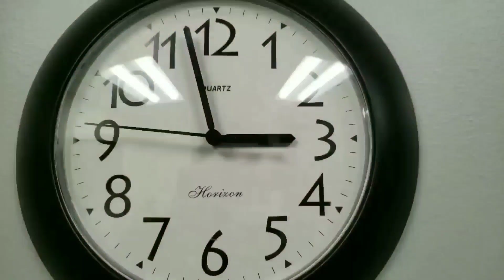भोलापन जिनमे हो और कम बोलना वाले व्यक्ति इसे ज़रूर देखे | chanakya niti | chanakya neeti in hindi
for more video like Motivational video | best motivational video in hindi | chanakya niti | chanakya neeti full in hindi |chanakya niti video |successful kaise bane| how to become successful| |chanakya niti full |best motivational video in hindi| motivational youtube successful kaise bante hai subscribe our channel ziddi motivation

ABOUT CHANAKYA

Chanakya was Hindu statesman and philosopher who wrote a classic treatise on polity, Artha-shastra (“The Science of Material Gain”), a compilation of almost everything that had been written in India up to his time regarding artha like (property, economics, or material,dusmaan ke raaz,motivational video, best motivational video in hindi, motivational speech,chanakya neeti full in hindi success,motivational,insirational

This Acharya Chanakya Motivational video in Hindi is about your faith and believe which can make or break your success.chanakya neeti full in hindi
This Chanakya Inspirational speech talks about confidence and attitude to achieve success in Life.and tell us how to log talve chatenge, apne izzat kaise banaye, apni izzat kaise kamaye

कोई कुछ नहीं बिगड़ सकता आपका | chanakya niti full in hindi| Best motivational video in hindi